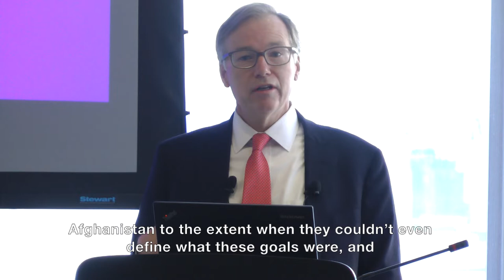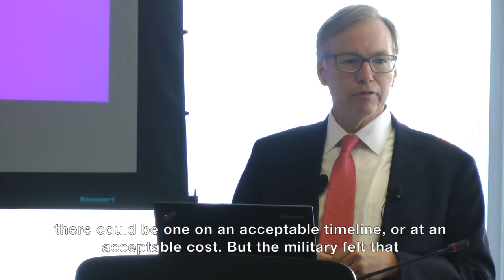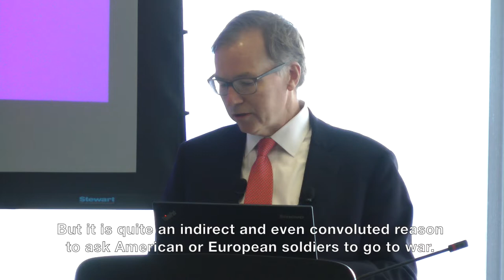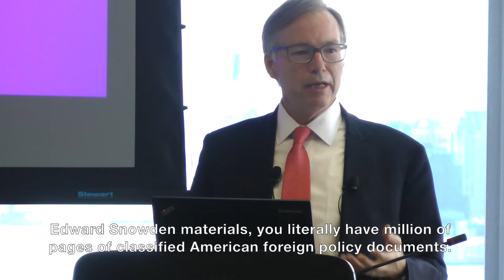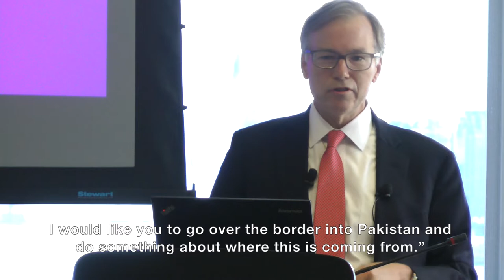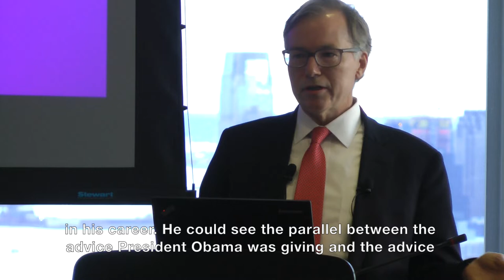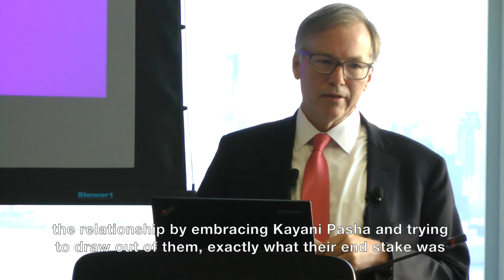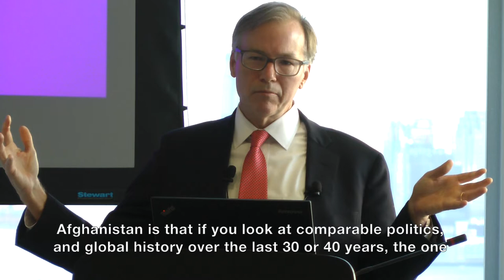The Common Good: Steve Coll - "The C.I.A. and America's Secret Wars in Afghanistan and Pakistan"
Special discussion with Steve Coll
Author & Journalist
The C.I.A. and America's Secret Wars in Afghanistan and Pakistan

Steve Coll was appointed Dean of Columbia Journalism School in 2013 after serving as president of New America Foundation (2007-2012). He joined The New Yorker as a staff writer in 2005 and continues to write for the publication on politics, national security, and the media. Coll is also the author of eight nonfiction books, a two-time Pulitzer Prize winner, and a former reporter, foreign correspondent and senior editor at the Washington Post (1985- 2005).